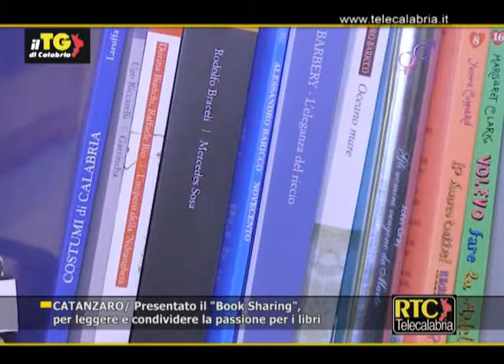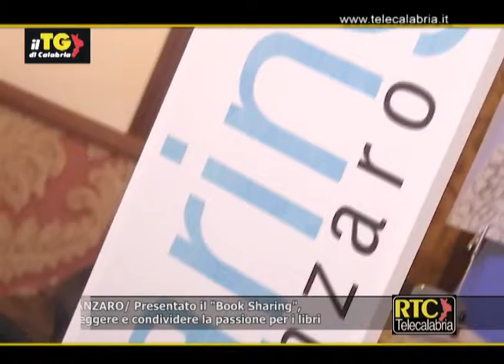Catanzaro, presentato il "Book Sharing" RTC TELECALABRIA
CATANZARO. Presentato il "Book Sharing" per leggere e condividere la passione per i libri. Intervista a Roberto Rizza (Associazione Ci vediamo da Margherita)